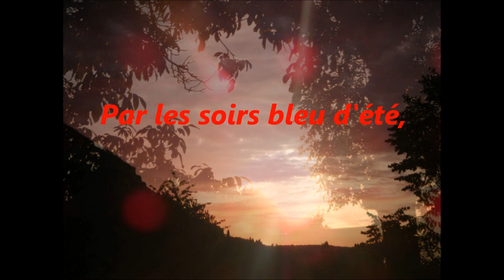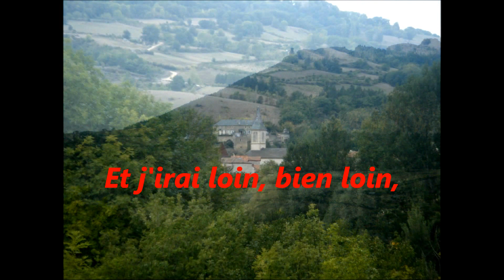Power of Love : Jennifer Rush, Céline Dion - Sensation : Arthur Rimbaud.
Nature Musique et Poesie.
Nature : Mes plus longues " Balades" : Millau (Aveyron) et Belvès (Dordogne).
Poème : Sensation - Arthur Rimbaud.